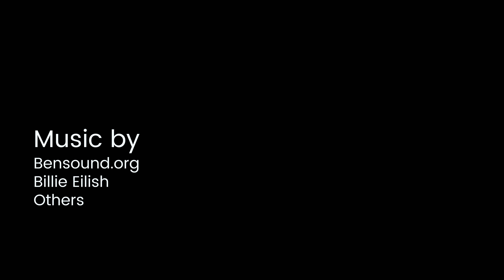Dan Nufer SNL Audition Tape 2020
Featured in this video are:

Mike Lindell, Klaus K, Joe Pesci, Brogan Jancy, Glinda Davis, Gary Busey, Billie Eilish, Jacinda Ardern, Dennis, Bernie Sanders, and Charlie Chooser.